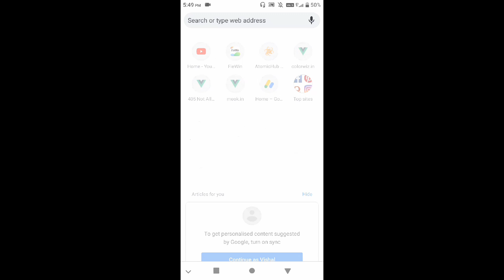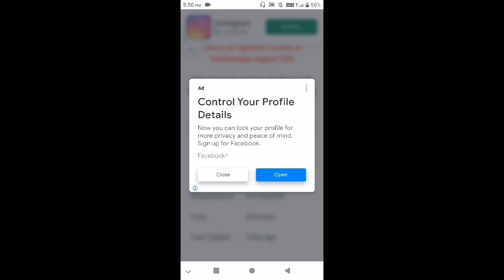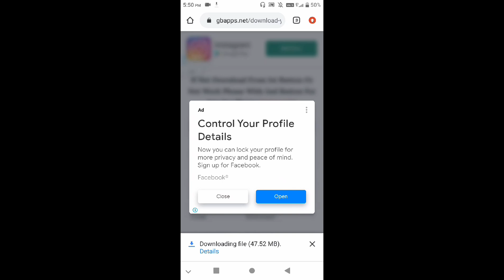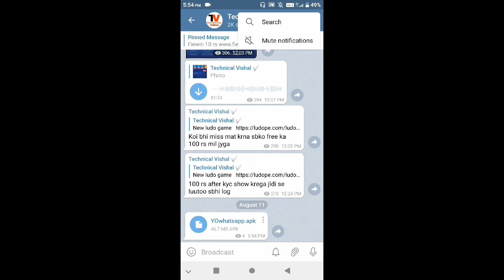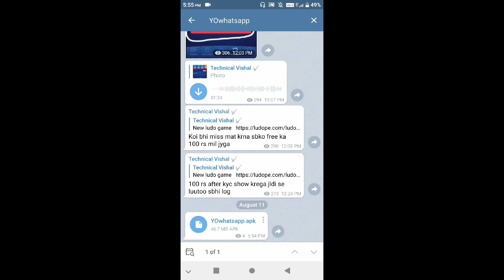Yowhatsapp Update Kaise Kare 2021 | New Version August 2021 | How To Update Yowhatsapp New Version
how to update yo whatsapp new version august
how to update yo whatsapp august
yowhatsappnewversion
yowhatsapp new version August
yowhatsapp update kaise kare august
how to update yo whatsapp
yo whatsapp new version update kaise kare
yo whatsapp new version 2021 download link
yo whatsapp new version 2021
yo whatsapp not installing
yo whatsapp not install problem
yo whatsapp download not install
yo whatsapp apk not installed
yowhatsapp app not installed
yowhatsapp app not install problem